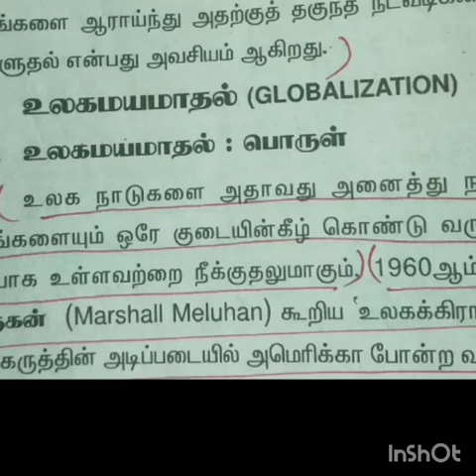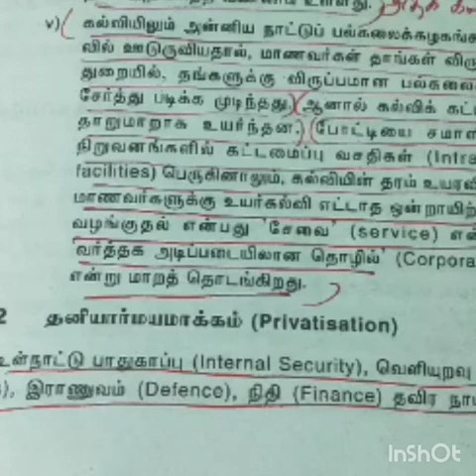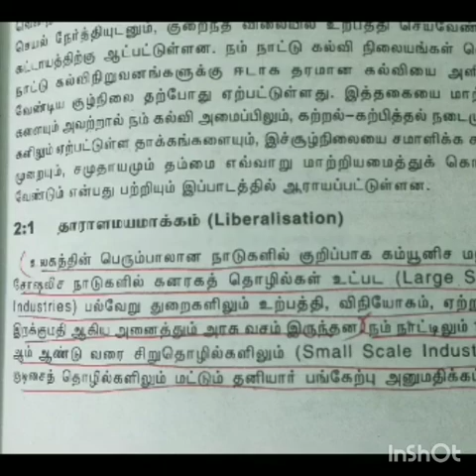B.Ed first year | in Tamil|contemporary India and education | unit 10 | emerging trends in education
B.Ed first year. Contemporary India and education. Unit 10. In Tamil. Emerging trends in education system. Hope this video will be very useful for you people.